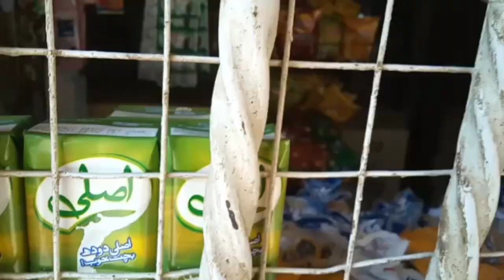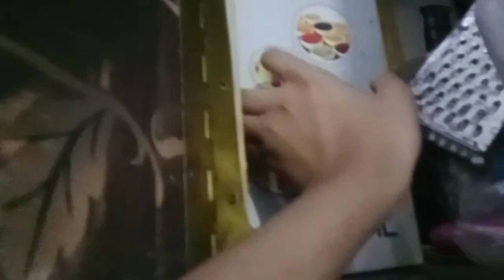ghar mai new wall clock lagai😊//aqsa and seemab vlogs😌